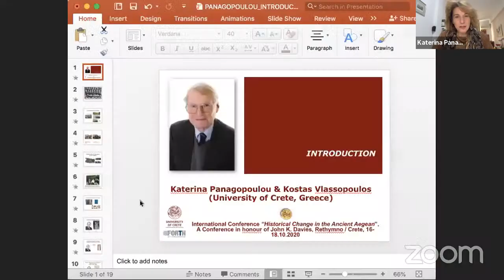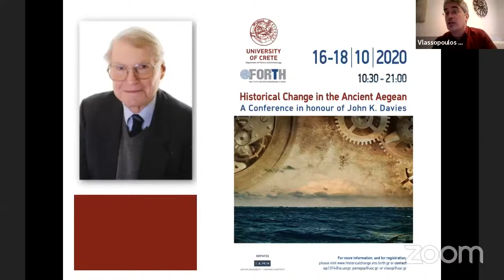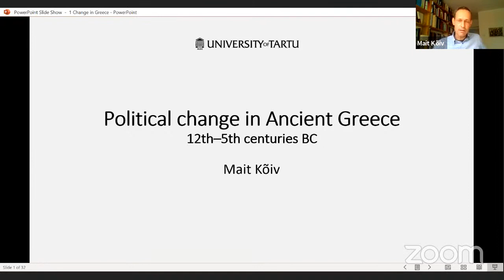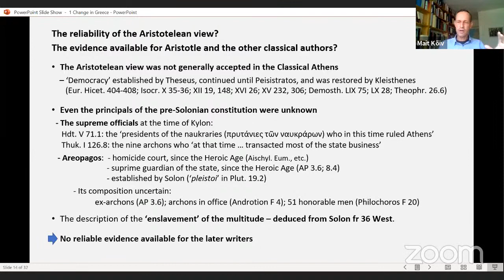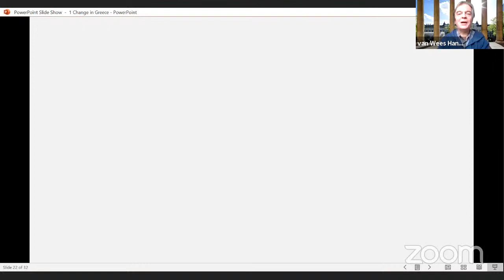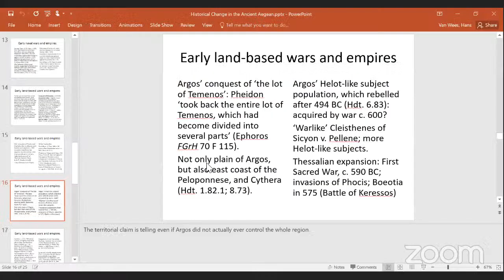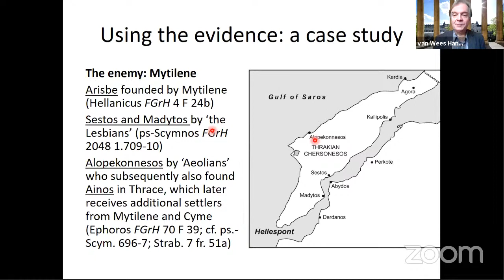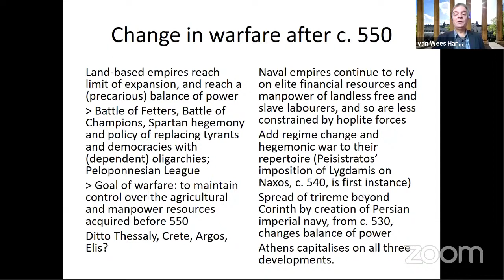Historical Change in the Ancient Aegean (First Panel 16-10-2020)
A Conference in Honour of John K. Davies
Rethymno, 16-18 October 2020

Department of History and Archaeology, University of Crete
Institute for Mediterranean Studies, FORTH

First Panel: Political and Military Change
Kostas Buraselis – Ioannis Xydopoulos

0:00 Katerina Panagopoulou (Crete) – Kostas Vlassopoulos (Crete): Introduction

58:20 Mait Kõiv (Tartu): Political change
The paper explores the development of political organisation and vexation of forms of government in the Aegean polities from the Early Iron Age to the Classical period. It will discuss, on the one hand, how our views of this development are shaped by the inevitably selective and partly biased evidence, and on the other hand, how the political processes were influenced, perhaps shaped, by the development of the economic systems, the forms of dependency and the social and power relations within the communities. Attention will be paid to the demographic evidence and the evidence concerning warfare shedding light upon the political change. It will be suggested that the evidence does not indicate a decrease of elite power. The political change can be described not as a stepwise democratisation, but as an increase of the complexity of decision-making procedures developing in a permanent competition within the communities, and as a variable vexation of political order caused by shaky power balance between the relatively weak and competitive elites and the economically independent smallholders defending the right of political participation inherited from the Early Iron Age.

2:28:27 Hans van Wees (UCL): Military change
One widely accepted grand narrative of changes in Greek warfare is – or was until recently – the story of the rise and decline of the hoplite. This begins with the introduction of new types of armour in the eighth century and the development of a distinctive ‘agonal’ culture of warfare by c. 650 BC, and ends with a gradual loss of dominance to other types of soldier, different military ethics, and new goals of war from the Peloponnesian War onwards. One problem with this narrative is that it is based in large part on classical ideals of warfare, which are projected back on the assumption that these ideals are a legacy of earlier military practice. A second, complementary problem is that much of the contemporary evidence for warfare in pre-classical poetry and art is dismissed as ‘heroizing’ and thus a fiction rather than a reflection of contemporary practice. This combination of approaches is surely unique, and obviously doubly problematic. If we adopt the normal rules of evidence and treat archaic sources as evidence for the archaic period, while treating classical ideals as evidence for the classical period only, a very different story emerges. The rise of the hoplite does not actually change much in the broader nature of warfare, whereas classical hoplite ideals reflect new ways of thinking about war rather than nostalgia for a kind of warfare that no longer exists.
In Greek Warfare: myths and realities (2004), I argued that the goals of war broadly remained the same throughout Greek history, and that what changed was only the capacity of Greek states to pursue these goals. As the process of state-formation advanced, cities acquired larger financial resources and organisational control that enabled them to conduct naval and siege warfare on a scale and by means not previously viable, and increased their ability to conduct infantry and cavalry warfare. I would now suggest that there may have been two significant shifts in the goals of warfare: first from raids for slaves and livestock to wars of territorial conquest from c. 750-700 onwards, then from wars of conquest to wars of hegemony from c. 550 to 350 BC. A clear example of this is the history of Sparta, which is usually regarded as exceptional in this respect, but may have been exceptional only in the scale and longevity of its conquests.
For instance, the Lelantine War (whenever it was fought) must have been an attempted war of conquest by Eretria rather than the near-ritualised duel for honour between neighbours that it is often imagined to have been. I will suggest that wars of conquest were part of a broader early archaic pattern that also included overseas settlement and ‘mercenary’ service, and amounted to an attempt to resolve social and political conflict in a period when elite expansionism placed a great strain on local resources. The development of the Greek economy, and of trade in particular, in the course of the sixth century not only relieved the strain on territorial resources, but also made control over, or at any rate access to, trade an important objective for most city-states. This objective was often better served by establishing hegemonic networks, through war or diplomacy, than by direct conquest.